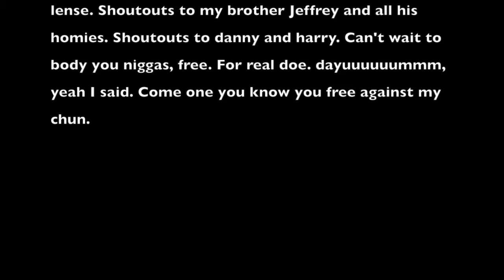Fourth HD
slomo videos, filmed on two days, messed around with imovie for the first time spent only a night doing the vid

Song is Wizard by Martin Garrix & Jay Hardway